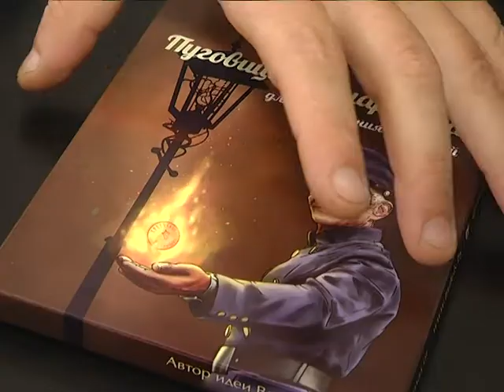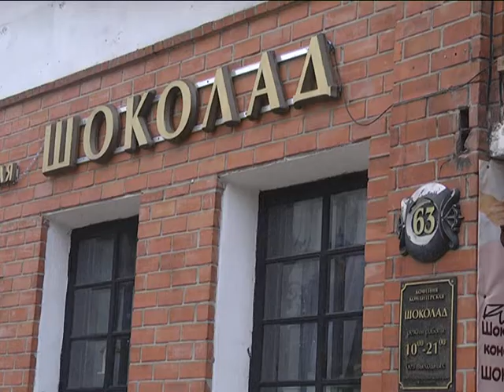2019-07-11 г. Брест. Международный День шоколада. Новости на Буг-ТВ.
Журналист Н. Луговкина. Оператор О. Короткевич
Настоящие любители шоколадных лакомств, обязательно найдут свободную минутку в своем расписании, чтобы насладиться манящим вкусом сладостей. Но существует особый, единственный день в году, когда без зазрения совести и боязни за фигуру, можно в удовольствие и соответственно случаю, порадовать вкусовые рецепторы кулинарным изыском. Сегодня – 11 июля, во всем мире, отмечают главный праздник сладкоежек – День шоколада. Несмотря на свою молодость, он появился только в 1995 году, шоколадный день объединяет массу почитателей « пищи богов».